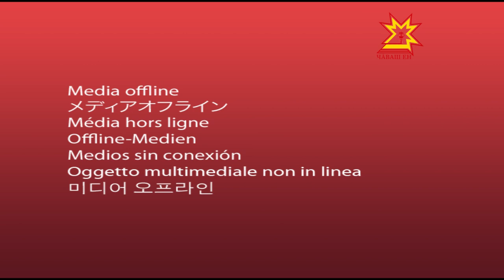Республика 29 04 2015 на чувашском языке Дневной выпуск